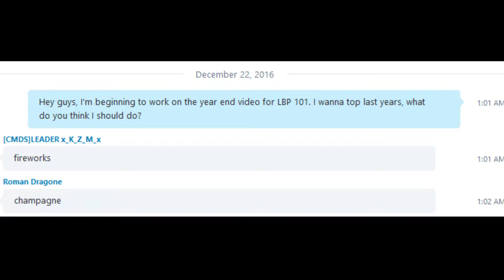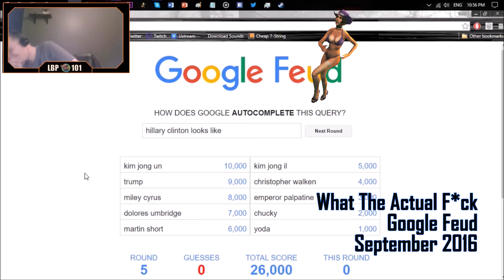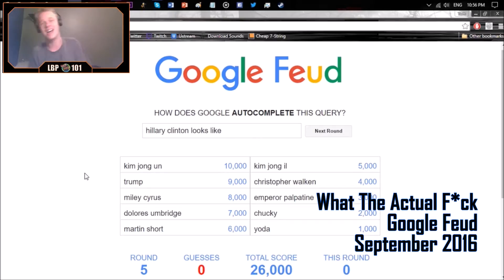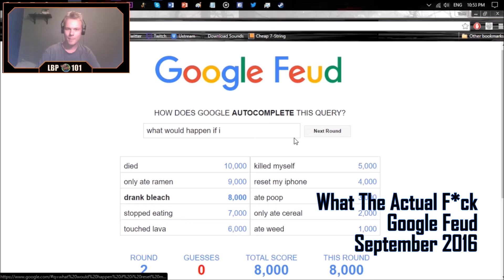HAPPY 2017! | Gamer's Tale of Two | LBP 101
Good bye dumpster fire, Hello New Times!

Description:
This year was admittedly not the best year in existence, but for this video, we're going to look back at what was good about this year. Mostly when it came to the two channels. Yes, I know Metal Robot is supposed to be the other channel and not a part of this one, but it's a part of me, so I figured I'd show highlights from the main series over there. Though it's not overshadowing this channel so that's good. Enjoy the video, and I'll see you all in 2017!

Don’t forget to suggest more levels and tutorials for further videos in the future.